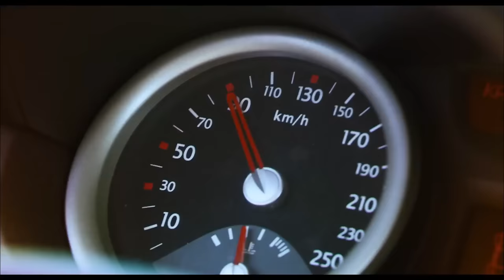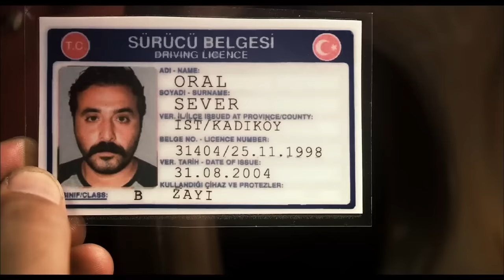Abimm | Türk Komedi Filmi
Abimm | Türk Komedi Filmi Full HD İzle

Uyuşturucu kaçakçısı Muhtar'ın adamı olan Çetin, babasının öldüğü haberini alır. Memlekete giden Çetin, abisi Arif'le tanışması, onu trajikomik bir maceraya sürükler. Çetin arabayı koleksiyoncuya götürecektir. Yolda Arif'in sakarlığıyla arabadaki gizli paraları bulurlar. Çetin Arif'le parayı yemeye başlar. Bir gün eskort kız ayarlarlar. Arif yanlışlıkla kızı öldürür. Çetin Arif'i alıp yola çıkar. Bir köye gelirler. Eskiden kullanılan boş bir ev bulurlar. Köyde Arif engelli bir kıza(Melek)aşık olur. Melek'in babası Arif'le Melek'in konuşmasını istemez. Çetin bir gün dışarı çıkar. Melek eve gelir. Arif'in eskiden öldürdüğü eskort kızın intikamını almak için gelenler Arif'e sorarlar. Bu arada Muhtar Çetin'i yakalamış parasının nerde olduğunu sorar. Çetin abisinin yanında adamlar olduğunu öğrenince parayı vermeyi kabul eder. Evdeki adamlar Melek'i taciz etmeye başlayınca Arif onları öldürür. Masanın üstündeki silahları alıp kovboyculuk oynamaya başlarlar. Kızın ailesi Arif'e gittiğini öğrenince eve giderler. Arif'in elinde silah görünce jandarmaya haber verirler. Babası tüfek alıp gelir. Arif, Melek'in babasını kovboya benzetir ve ateş eder. Jandarma ve Çetin gelmiştir. Melek dışarı gitmek isteyince Arif kalması için kolundan tutar birden geri çekilen Melek'in kafası masaya çarpar bayılır. Masadaki mumlar yere düşer. Ev yanmaya başlar. Çetin jandarmadan içeri girmemelerini kendisinin Arif'i çıkarabileceğini söyler. Megafonu alıp gelmesini söyler. Çetin'i uzun süre sonra Melek'le birlikte dışarı çıkarırlar. Arif Melek'i yere bırakır. Silahı yere bırakacağı anda silah patlar. Jandarma ateşe başlar. Arif ölür.

Oyuncular: Mustafa Üstündağ, Levent Üzümcü, Selen Seyven, Rüchan Calışkur, Haldun Boysan
Yönetmen: Şafak Bal
Senaryo: İlkay Akdağlı
Yapımcı: Ergun Mercan
Görüntü Yönetmeni: Ertunç Şenkay
Vizyona Giriş Tarihi: 04 Aralık 2009
Tür: Dram, Duygusal, Komedi
Ülke: Türkiye